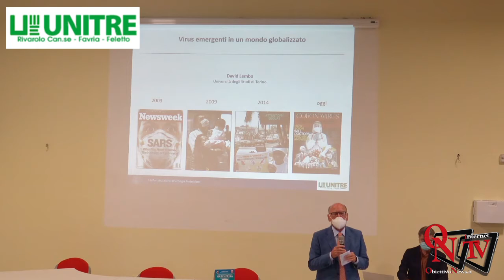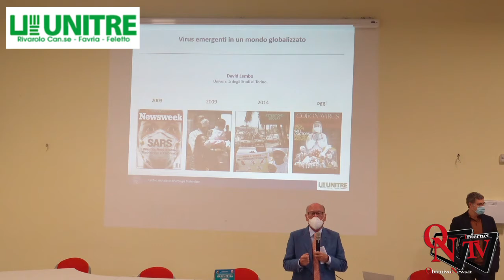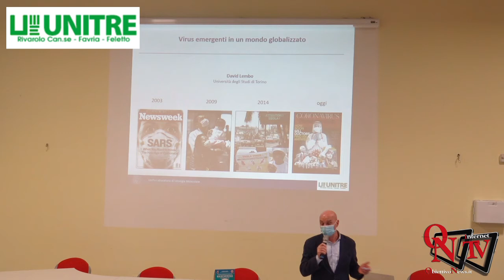Unitre Rivarolo C.se/ Favria / Feletto - Apertura 16° Anno Accademico 2020/ 2021